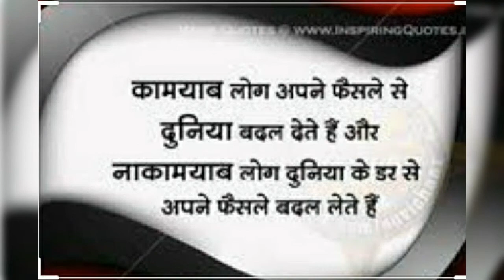Ham honge kamyaab Ek din😁🏆💃🙆⛹️// Motivation song